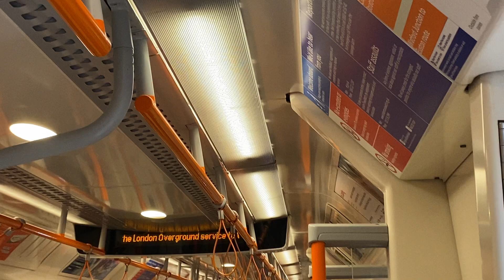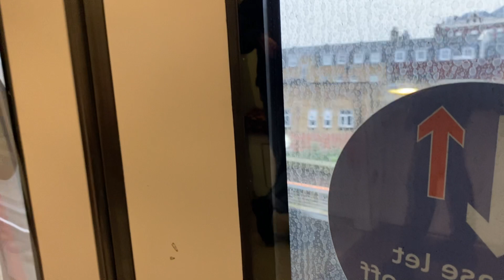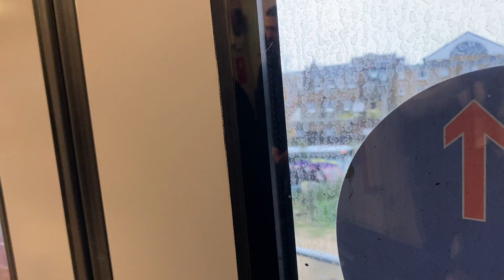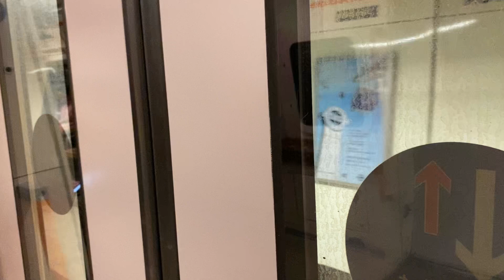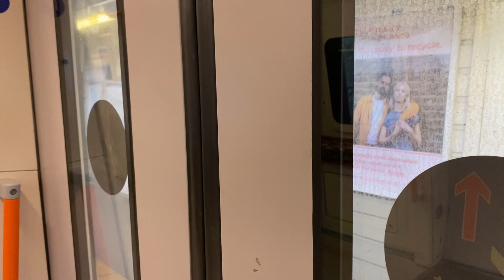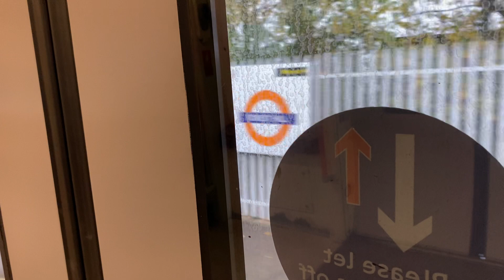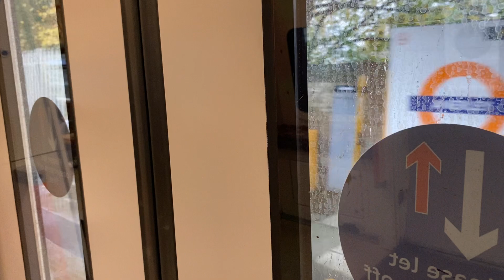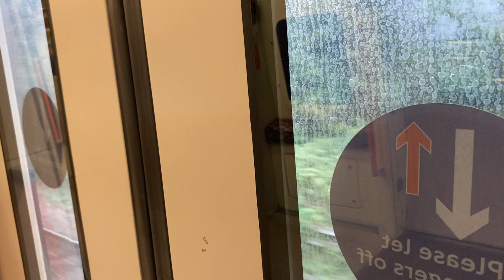London Overground from Highbury & Islington to West Croydon | Full Journey